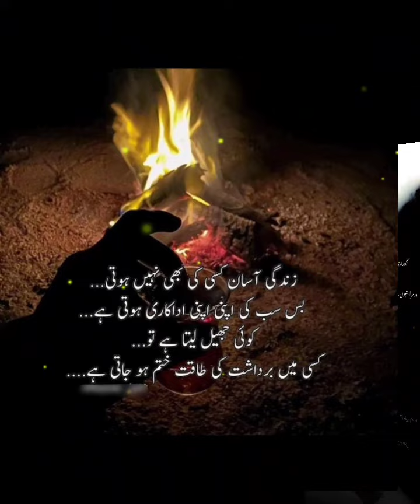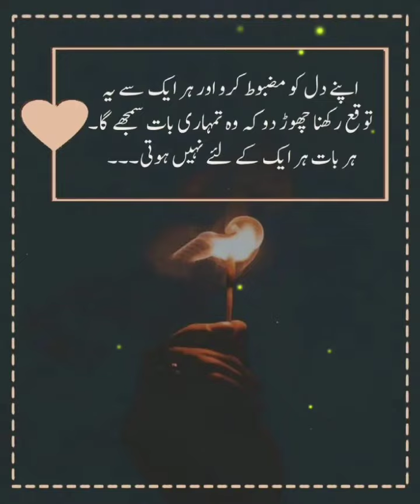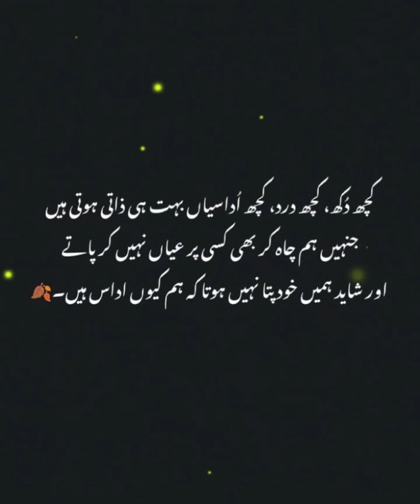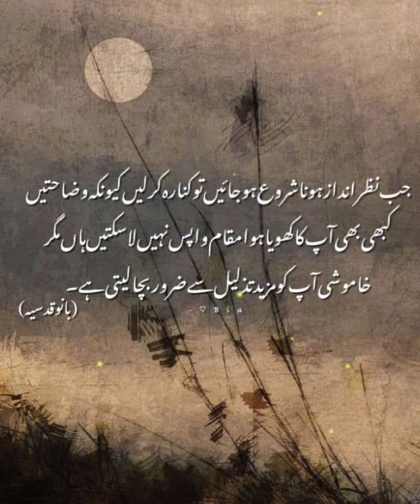Best Urdu Quotes|Aqwal e Zareen| Islamic Quotes in Urdu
اردو اسلامی اقوال
Urdu sad poetry | New Urdu quotes collection | Urdu quotes with images | true lines about life
aqwal e Zareen | Ahadees mubarka | Islamic quotes in Urdu | Islamic status
change in life with Aslam tanoli

new urdu quotes collection with images | hazrat ali quotes in urdu | islamic status | islamic
Best urdu quotes | best quotes about life | quotes urdu | motivational quotes | urdu status

urdu quotes
hindi quotes
deep life quotes in urdu
deep life quotes in hindi
deep love quotes in urdu
rumi quotes
golden words
life change quotes in hindi
new quotes
new life changing quotes
Meaningful quotes in urdu
top 20 urdu quotes
top fifty quotes in urdu
top hundred quotes in urdu
princess quotes in urdu
islamic quotes
islamic status
whatsapp status

islamic poetry
two line side poetry
hindi poetry
islamic poetry in hindi
urdu sad quotes
hadith quotes
quran quotes
motivational quotes in Urdu Hindi
hazrat mohammad s.a quotes
amazing course
amazing urdu quotes with images
amazing quotes with images
deep status
deep islamic quotes
d urdu poetry
Deep Urdu shayeri